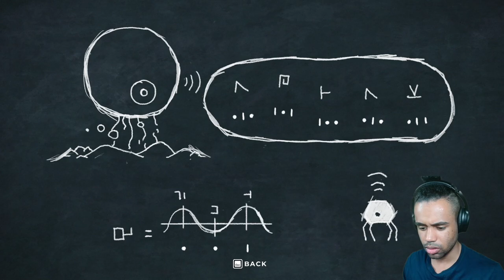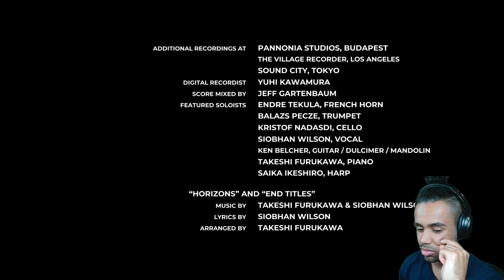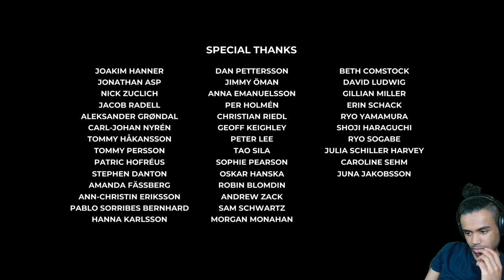Mind-Blowing Finale: Planet of Lana EPIC Ending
Hey guys today I'm finally uploading the finale to my planet of lana walkthrough. For some reason when I uploaded this I forgot to upload it, so this is like a year old. But this ending is AWESOME and has a huge boss fight. This version is pretty uncut, so hope you enjoy this planet of lana walkthrough ending.